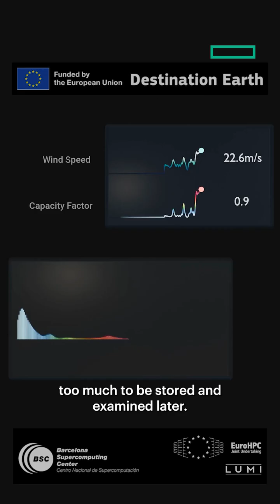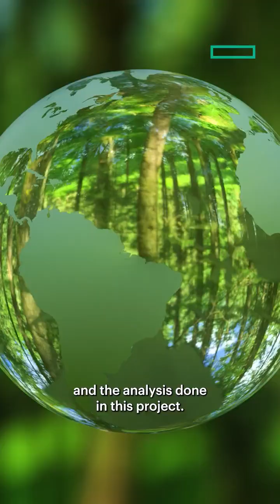HPE’s Data Powerhouse for Real-Time Planet Modeling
HPE is advancing the way people live and work.